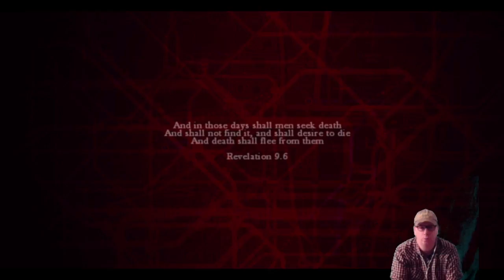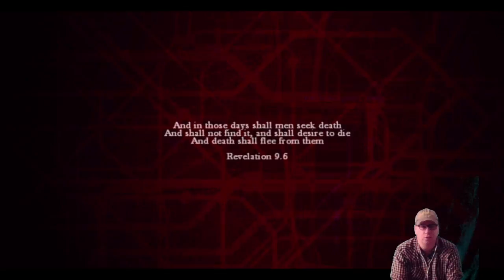XPA play's: Zombi (PART 1)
join xiron as he tries to escape from zombi"es".